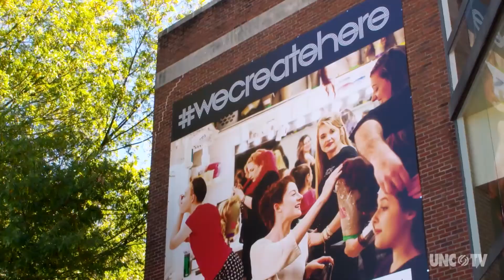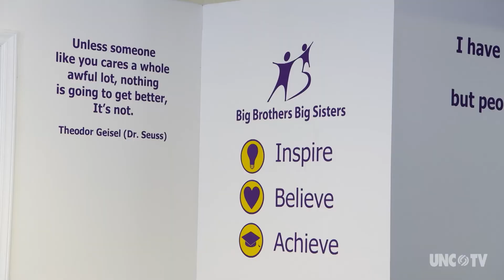2016 Erskine B. Bowles Award for Staff Service recipient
On top of his job as Assistant Dean of Student Affairs, Director of Residence Life Programs & Housing at the UNC School of the Arts, Joe Rick gives his time in numerous volunteer opportunities  including making a difference as a mentor for big brothers big sisters. For his public service Joe Rick is this year's 2016 recipient of the Erskine B Bowles Staff Service Award for the UNC System.